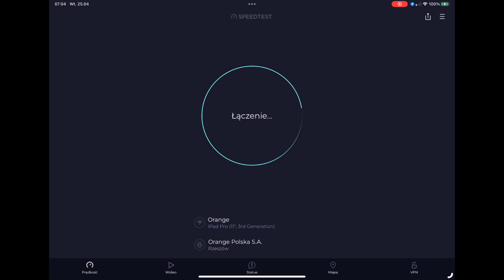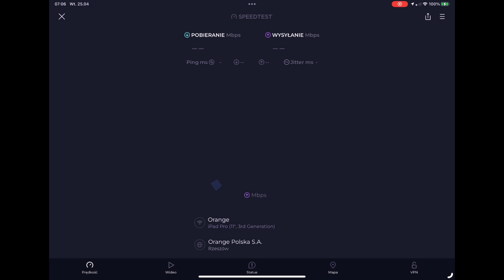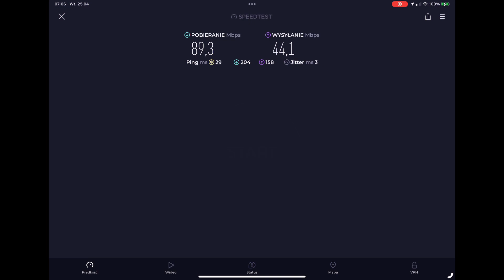25 kwietnia 2023